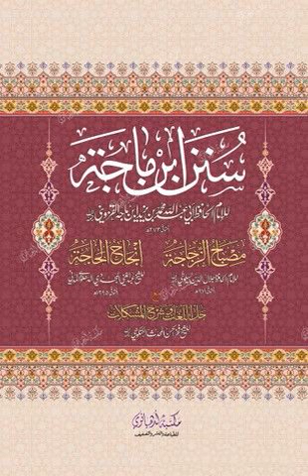Z shahadat 2362 rahn 2455